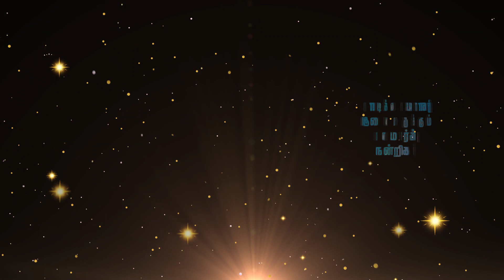💐🙏🎊🪅🎊STEP to 9th YEAR SRIDHANYA SMART SERVICE. அனைத்து நல் உள்ளங்களுக்கும் நன்றி 🙏🎊🥳🎉🏳️‍🌈